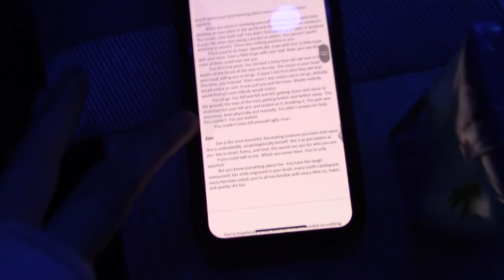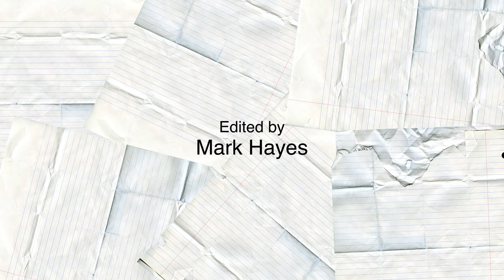Episode 3: Behind the Stripes: Backstage at DEAR EVAN HANSEN with Andrew Barth Feldman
DEAR EVAN HANSEN star Andrew Barth Feldman takes us to an event where he performs for many bigwigs and joins the cast in birthing something new.